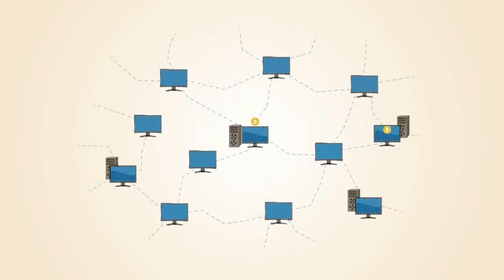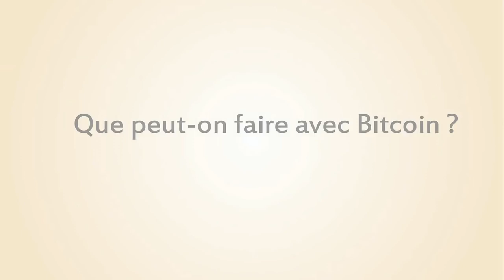Bitcoin, c'est quoi ?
Bitcoin est un système expérimental de transfert et de vérification de propriété reposant sur un réseau de pair à pair sans aucune autorité centrale.

L’application initiale et l’innovation principale du réseau Bitcoin c’est un système de monnaie numérique décentralisée (de pair à pair) dont l’unité de compte est le bitcoin.